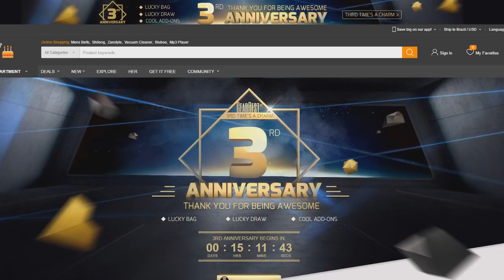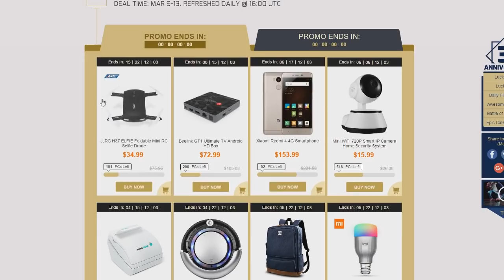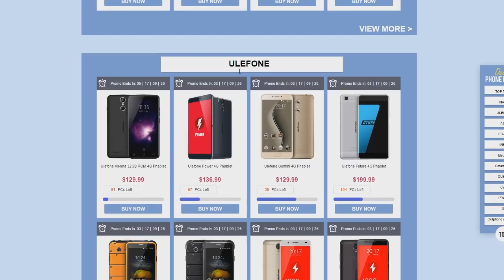ACHO QUE VOU COMPRAR UM CELULAR NOVO!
Caixa Postal: 90795
Cep: 25620971
Nome: Jean Nunes de Oliveira Silva
Petrópolis - Rj